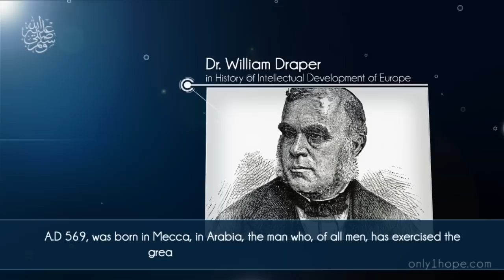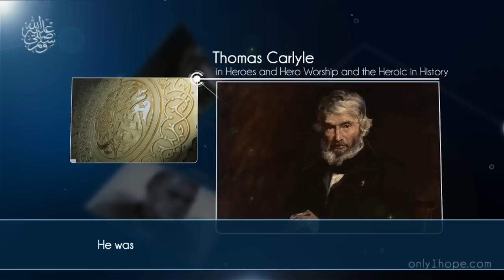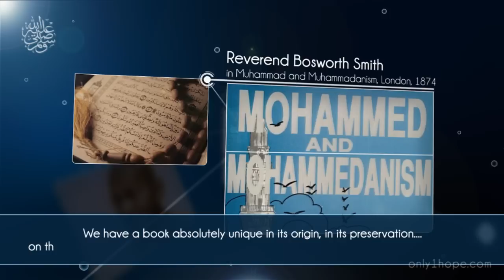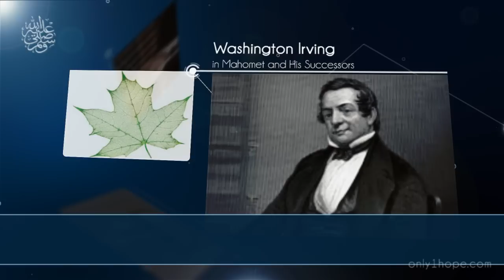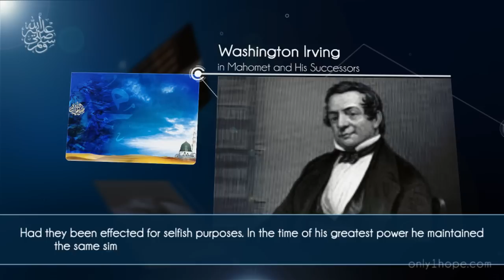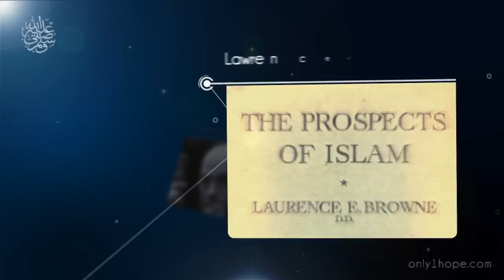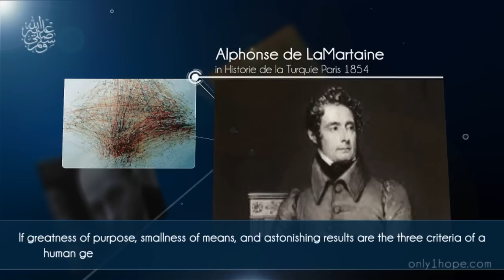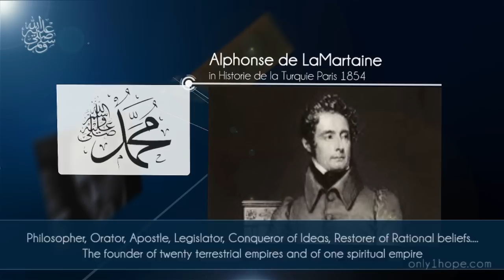What They Said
A few of the many quotes from non-Muslim scholars and intellectuals about the last prophet of God, Muhammed, peace and blessings of Allah tala be upon him.